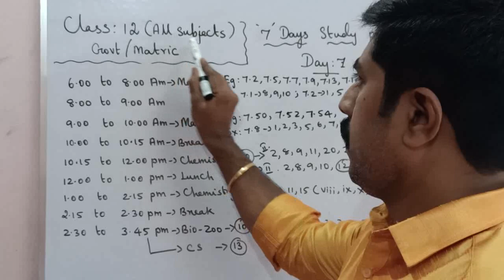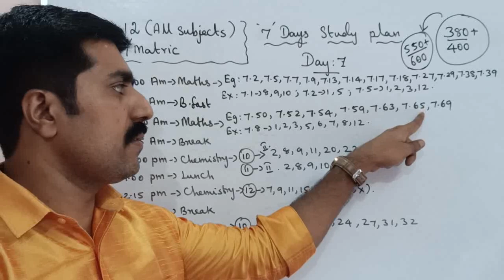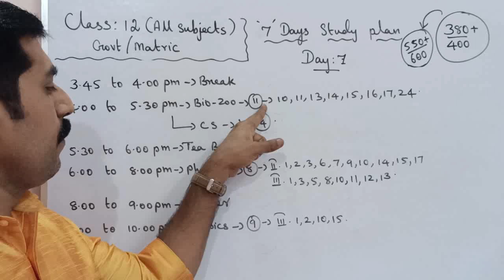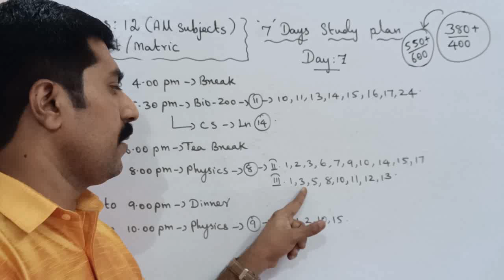Class 12|Day 7|7 Days Study Plan|All subjects|Public Exam - 2023|sky physics